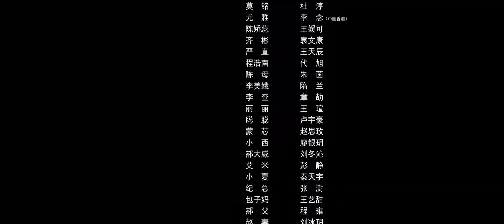ENGSUB【先婚后爱姐弟恋yyds😻】《我是真的爱你》EP22 | 王媛可发现杜淳在月子中心 | 刘涛杜淳李念王媛可袁文康|【偶像星剧场】